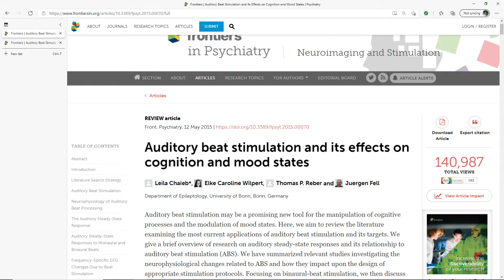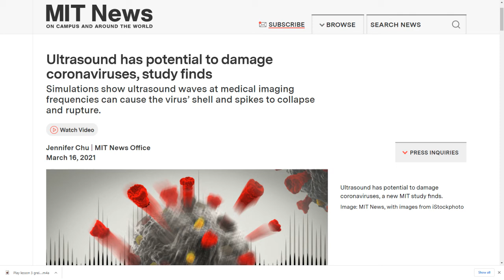Bicycle Built for Two - song Remix with Beats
Beloved song Remixed with the 5 Hz Auditory Beats on 392 Hz.
Related definitions are presented in slides along with the song performance.

An 𝒂𝒃𝒖𝒏𝒅𝒂𝒏𝒄𝒆 of YouTube music videos on binaural BEATS is impressive.
It inspires followers to discuss the new music trends right below the videos.

Auditory monaural & binaural BEATS is the established field globally.

Example: Auditory Beat Stimulation and its Effects on Cognition
- The University of Bonn, Germany

At ainaX, we apply specific beats in the music videos & present the remixes of the beloved songs on this channel. We also feature our fav. YouTube videos of fellow creators in this dynamic field

On our YouTube channel, we'll also explore in detail ultrasound research articles by MIT and Caltech in a similar context: applying the researched frequencies to the musical contents: